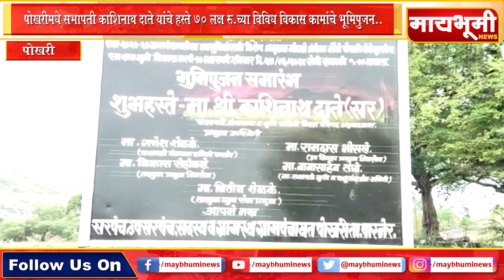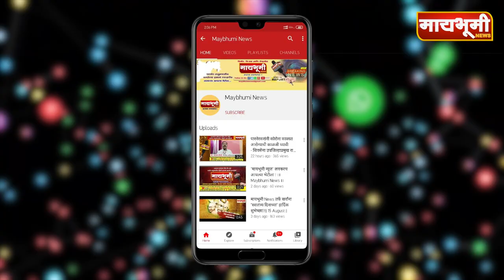पोखरीमधे सभापती काशिनाथ दाते यांचे हस्ते ७० लक्ष रु.च्या विविध विकास कामांचे भूमिपुजन..